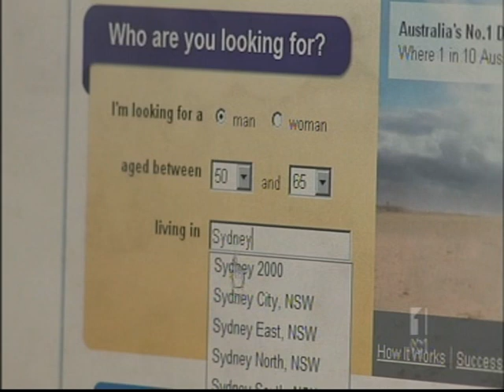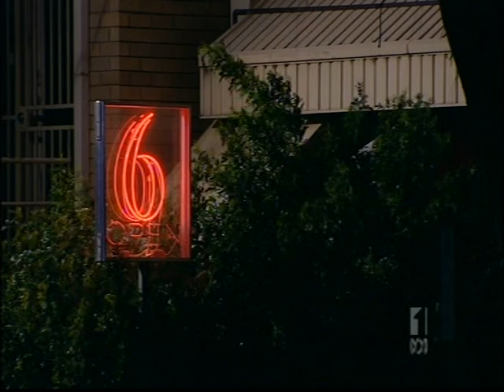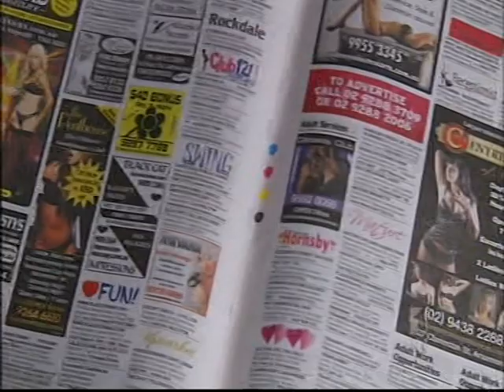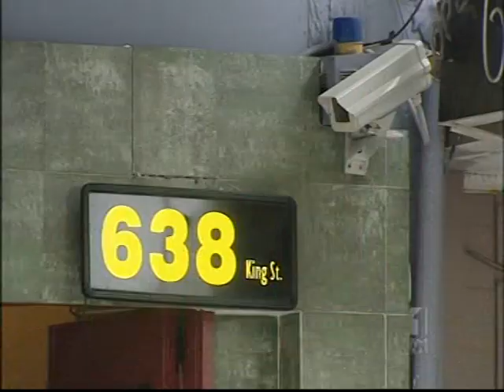7.30 Sex Worker Licensing Laws Announced NSW - Trafficking Issues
The spurious and sensationalist trafficking allegations spured by  ABC 4 Corners has now provided a cover for the unecessary and illogical licensing of sex work in NSW, announced via schlock ABC 7.30 reporting including footage of street sex workers legs while discussing probity in brothels. Sex workers, gird your loins, we have a campaign ahead, and the laws are only part of our problem. Crap journalism is paving the way to the erosion of our rights.